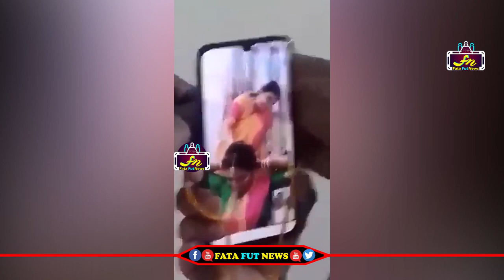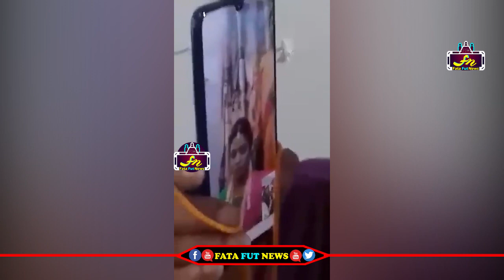వాట్సాప్ లో పెళ్లి మొబైల్ కి తాళికట్టిన పెళ్ళికొడుకు | Online Marriage Video | Fata Fut News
Watch#